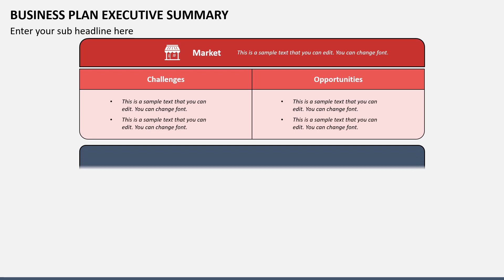Business Plan Executive Summary Animated PPT Slides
Download our Business Plan Executive Summary template for MS PowerPoint and Google Slides to depict key business highlights, accomplishments, strategies supporting growth, etc.